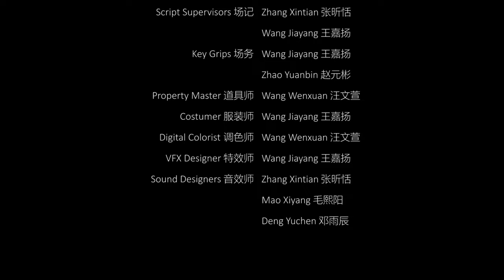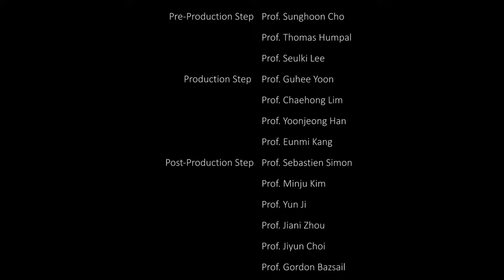[Winning Award] Shadow Puppet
Dongseo University, International College, Film and VFX 2022 Workshop Project.

Best Screenplay & Best Production Design, 4th Digital Arts Show

Title: Shadow Puppet
Genre: Drama
Running Time: 20’ 15”
Team number: D3

Director: Mao Xiyang
Producer: Deng Yuchen
Writer: Zhao Yuanbin, Mao Xiyang, Wu Yizhen, Deng Yuchen
Cinematographer: Wang Wenxuan, Ye Zhenpeng
Production Designer: Zhang Xintian, Wang Wenxuan
Editor: Zhang Xintian, Mao Xiyang
VFX designer/Gaffer: Wang Jiayang

Main Cast: Zhao Yuanbin, Hang Jie, Wen Xinyu, Cai Tao, Chen Xi, Zhou bin